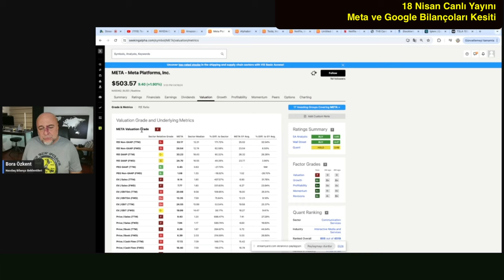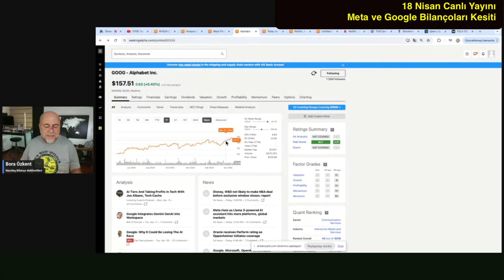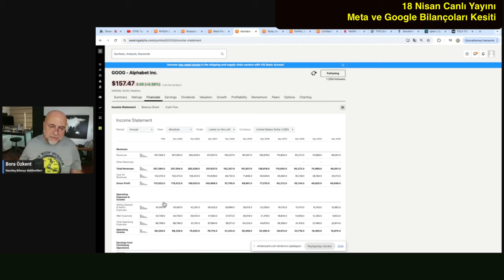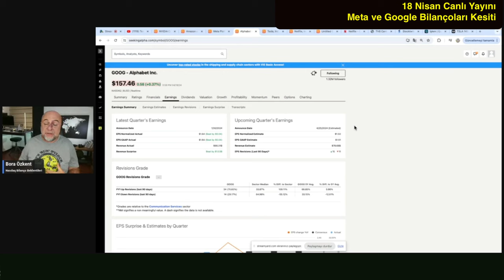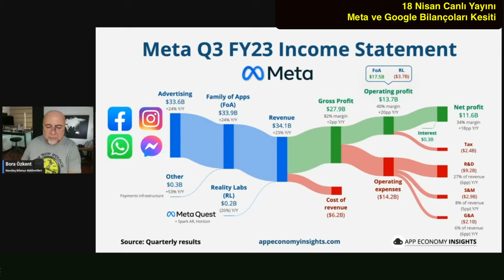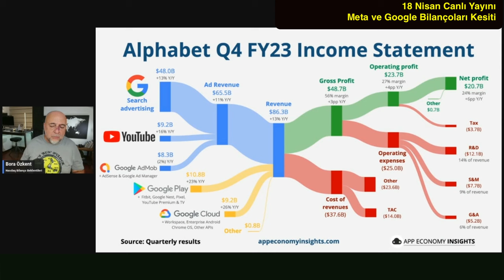Meta ve Google Bilanço Beklentilerim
Önümüzdeki günlerde bilançoları açıklanacak iki teknoloji devinin bilançoları hakkında tahmimlerimi anlattım.